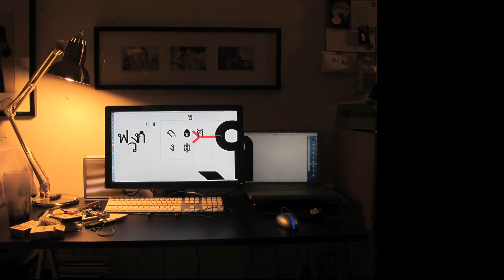Siamese Connection Showreel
Thai Artists Alliance is proud to present its premier event Siamese Connection - an unprecedented four-day group exhibition featuring 26 emerging Thai artists based in New York. The artists will be featuring individual and collaborative pieces which span the mediums of painting, installation, photography, graphic design, fashion design, film, music and performing arts.